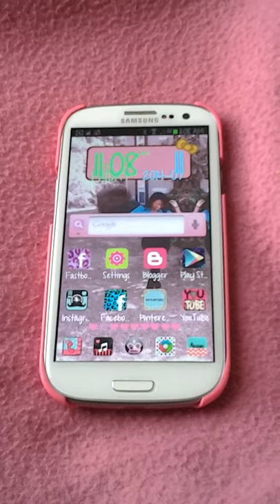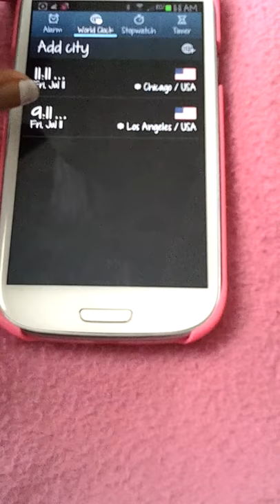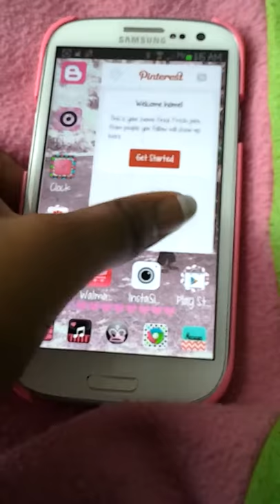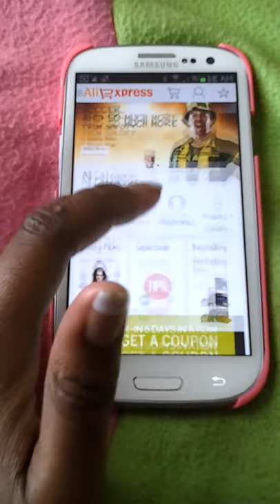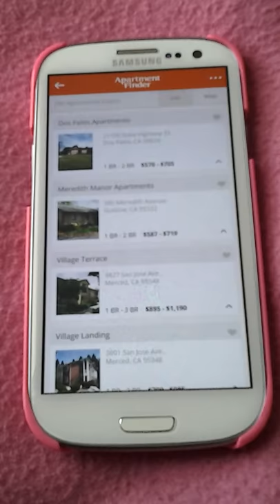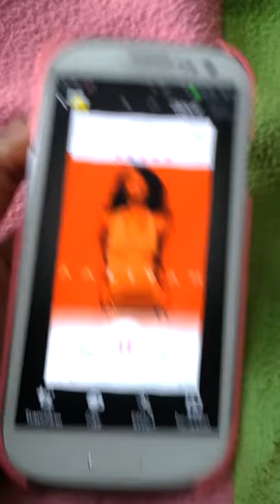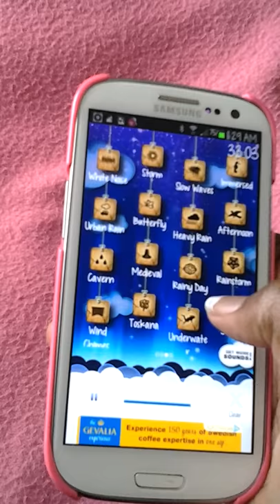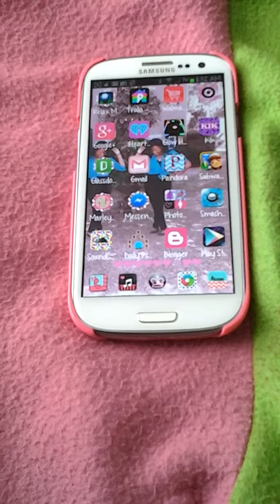Whats On My Phone?Samsung Galaxy S3 Update Pt.5| PrincessLexiseLicious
♡SOCAIL MEDIA♡

Contact Lexise💋

S U B S C R I B E ! I do a little bit of everything on my channel!